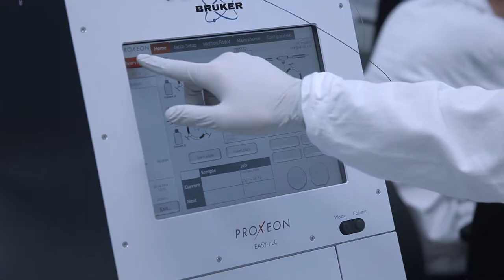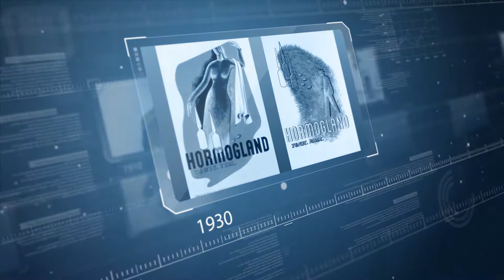Gedeon Richter - Foco na Ginecologia - Portugal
A Gedeon Richter atribui uma grande importância ao fabrico de produtos que ajudem as mulheres a proteger a sua saúde.

Com mais de cem anos de experiência, e graças às suas competências na área da investigação e desenvolvimento, a empresa adapta-se constantemente às necessidades das mulheres e dos profissionais de saúde, apresentando tratamentos e soluções eficazes e adequadas a todas as faixas etárias.

A nossa empresa é um dos poucos fabricantes de produtos farmacêuticos que oferece uma gama completa de medicamentos ginecológicos, nomeadamente pílulas e dispositivos contracetivos de última geração, contracetivos de emergência, produtos de terapia hormonal, medicamentos para o tratamento da osteoporose, agentes anti-infeciosos, tratamentos para miomas uterinos e tratamentos de fertilidade para mulheres. Estes produtos oferecem, a milhões de mulheres, soluções ajustadas à sua idade, ao seu estado de saúde e às suas necessidades especiais.

O desenvolvimento contínuo e a expansão geográfica, aliados à sua capacidade de investigação e a um século de experiência de fabrico, tornaram a Gedeon Richter globalmente reconhecida na área da ginecologia no sector farmacêutico.